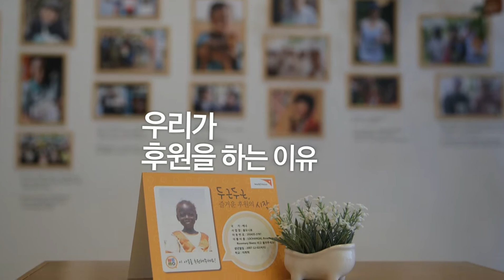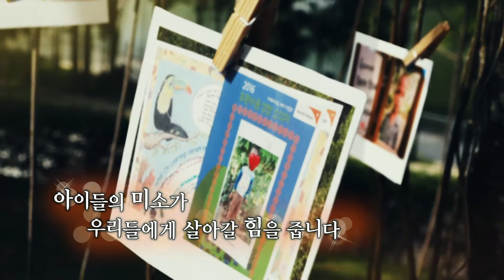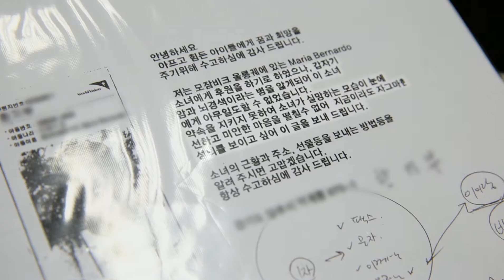후원자, 당신은 누구십니까? -[월드비전]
아무리 좋은 일이라지만,
알지도 못하고 만나지도 못하는 지구 반대편 한 아동을 위해
진심을 다하는 사람, 당신은 누구십니까?
... 그런, 월드비전 후원자들의 이야기입니다.
제작:월드비전 미디어팀(연출/구성:김동조 재능기부내레이션:최정호 후원자)